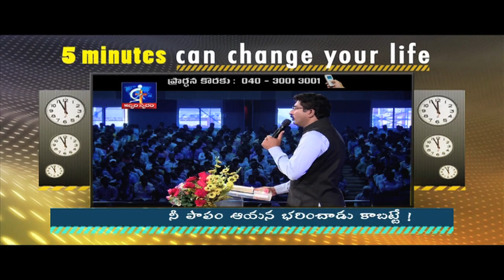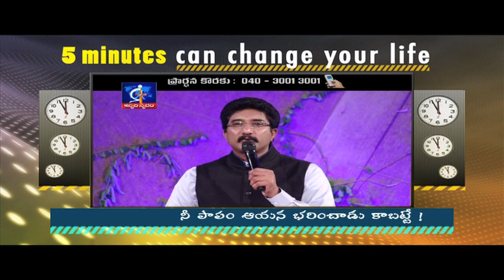For because he bear your sin!- Calvary Temple